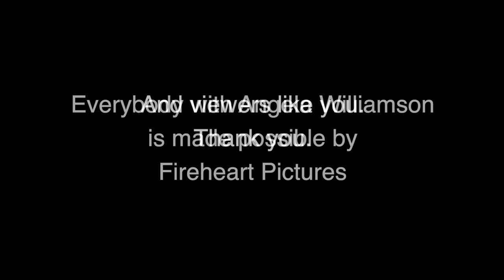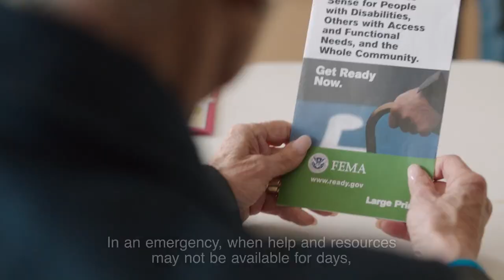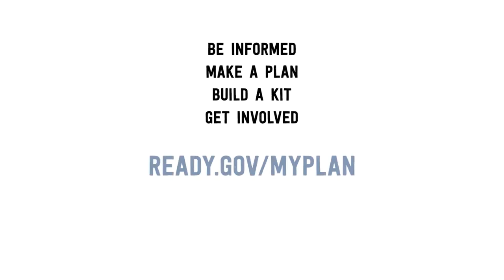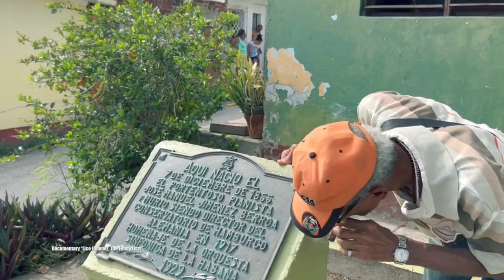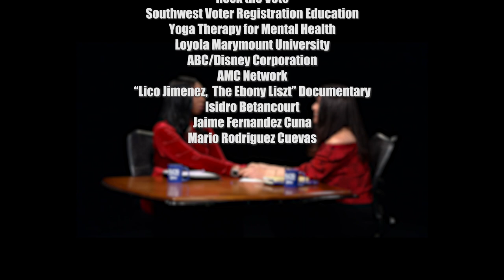Getting to Know American actress Julie Carmen ep413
Imagine a show where everybody’s voice mattered.  On this episode of Everybody, Angela Williamson talks with American actress, Julie Carmen, star of Gloria directed by John Cassavetes. She is also a licensed and practicing psychotherapist currently working on a documentary about José Manuel Jiménez Berroa, a Cuban pianist and composer.
Listen to ordinary people doing extraordinary things while strengthening their communities.